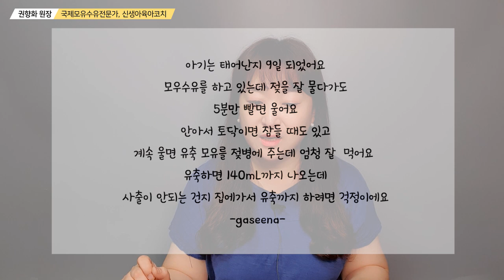모유수유 젖물리기/젖사출/젖거부/아기주도형젖물리기를배우세요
다울아이TV 권향화 원장입니다~^^ 제가 코칭을 하면서 엄마들에게 들은 말은 왜 원장님처럼 올바르게 젖물리기를 알려주는 곳이 전혀 없었냐는 거예요. 조리원도 산후관리사님도 가슴마사지 선생님도 이렇게 알려주진 않았다고 들었어요. 그래서 실전 코칭 영상으로 아기주도형 젖물리기를 잘 배울 수 있도록 온라인 클래스를 열었습니다!

다울아이 쇼핑몰에서 다양한 상품을 만나보세요^^